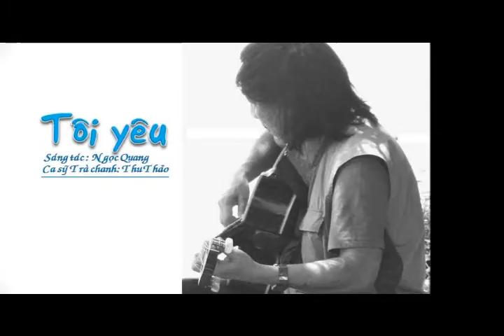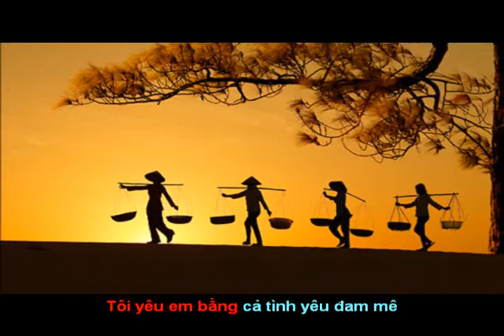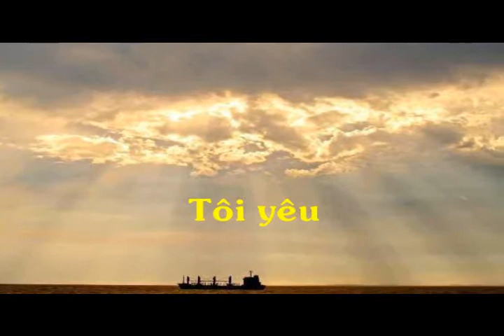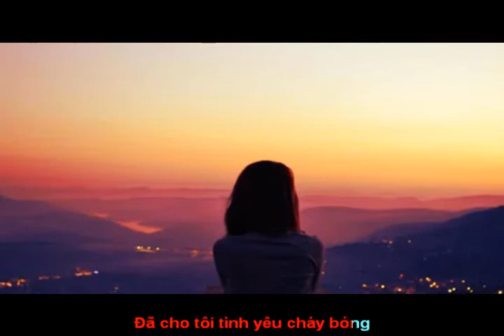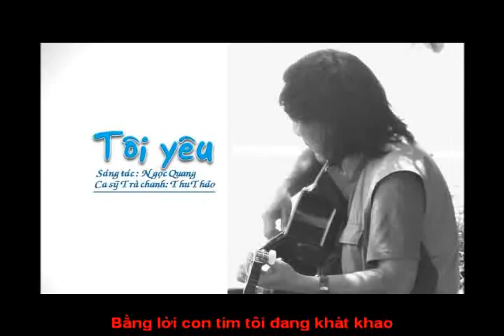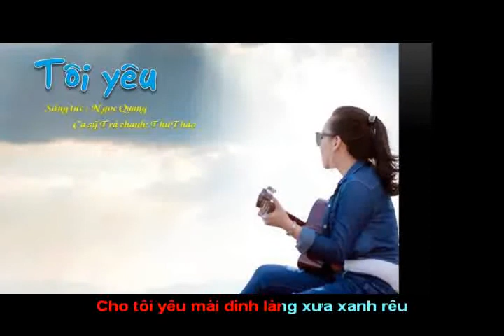TÔI YÊU ( video )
TÔI YÊU
Sáng tác: Ngọc Quang
Biểu diễn: Thu Thảo + Vĩnh An
Mời các bạn bấm vào nút ĐĂNG KÝ để ủng hộ và nghe những sáng tác mới của Ngọc Quang. Trân trọng cảm ơn !